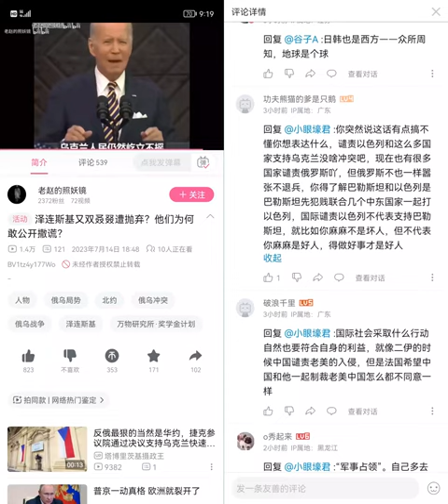虽然中共支持俄罗斯，但中共连给俄爹送武器的勇气都没有。【俄罗斯侵略乌克兰】